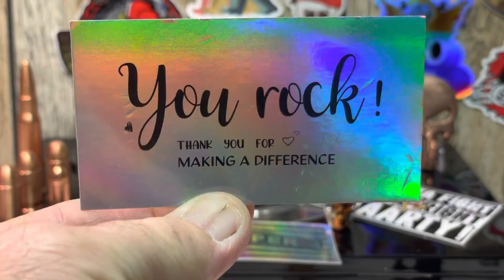CoinCrewNation5K Shoutout Video… Come Play…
CoinCrewNation5K Give back Stream… they’re going to be given back as soon as they hit 5000 subscribers. I know they would appreciate it. And they have a lot of good content for you guys. Plus they do auctions and COIN role hunting. So if you’re into that that is definitely a place you want to be. And don’t forget let them know that Steeler Stacker sent you. Take care. Stay safe. And go do something nice for someone.￼